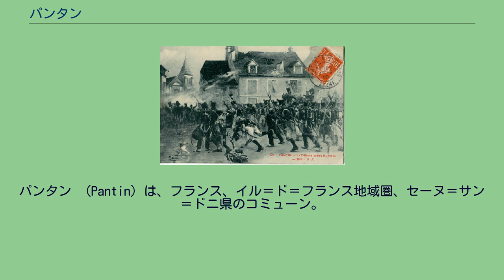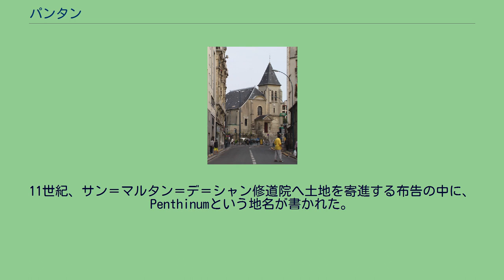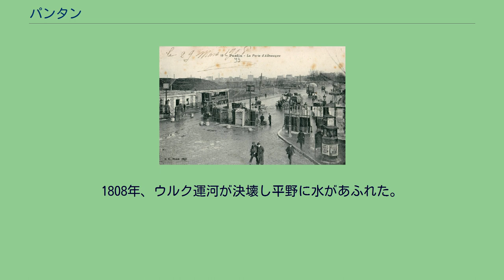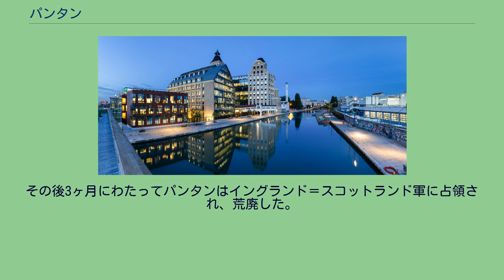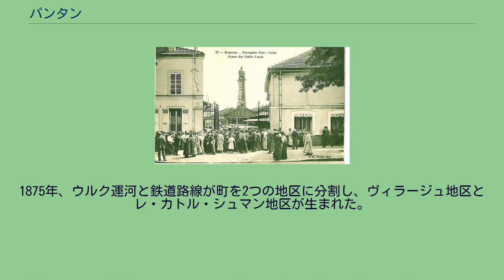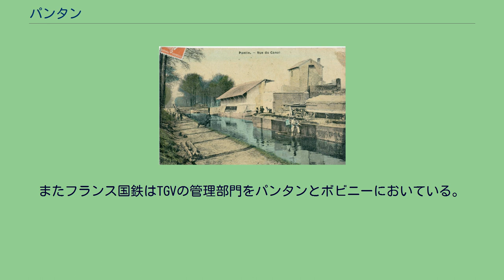パンタン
パンタン （Pantin）は、フランス、イル＝ド＝フランス地域圏、セーヌ＝サン＝ドニ県のコミューン。
パリの北東のバンリューであり、19区 (パリ)と接している。
パリ周辺の地図。
赤く示されているのがパンタン。
国道N2とN3が交差する平野に位置する。
コミューン内には鉄道のパリ＝ストラスブール線、ウルク運河が通る。
1814年、パンタンのサン＝ジェルマン教会前で起きた戦いを描いた絵葉書 パンタン内で発見された考古学的証拠から、鉄器時代以降ケルト人が定住していたことがわかっている。
ローマ人はルテティア＝トリーア間の道路を建設し、この道路はパンタンを通過していた。
オセール司教であった聖ジェルマンによって、この地にキリスト教の教区がつくられた。
11世紀、サン＝マルタン＝デ＝シャン修道院へ土地を寄進する布告の中に、Penthinumという地名が書かれた。
これがパンタンの最古の地名である。
百年戦争中の1419年、パンタンはアルマニャック派に略奪された。
18世紀、良い空気のあるパンタンは上流階級の人々をひきつけた。
政治家シャルル・ド・モルヴィルは1730年にパンタンに劇場をつくった。
文書がないため舞踏家マリー・カマルゴがパンタンにいたことを証明できないが、劇作家カロン・ド・ボーマルシェについてはよく知られている。
彼は1768年にパンタンにかなりの不動産を持つ裕福な未亡人と結婚していた。
彼は12軒の家を住民に貸し、多くの土地やかわいらしい田舎の住宅を1774年に売り出した。
しかし当時最も有名な人物は、バレエ舞踏家のマリー・マドレーヌ・ギマールであろう。
彼女が所有していた住宅は現在シャルル・オレー校となっている。
1806年、アウステルリッツから帰還したナポレオンの古参近衛隊は、パンタンの平原で野営した。
1808年、ウルク運河が決壊し平野に水があふれた。
1814年、パンタンは第六次対仏大同盟によるフランス遠征の戦地となった村であった。
フランスの将軍ジャン・ドミニク・コンパンは頑強に抵抗したが、ヴュルテンベルク王子ヴィルヘルムが指揮するロシア軍に敗れた。
同年3月31日、パリ市長がパンタンに出向き、ロシア皇帝アレクサンドル1世とプロイセン王フリードリヒ・ヴィルヘルム3世の前で降伏した。
その後3ヶ月にわたってパンタンはイングランド＝スコットランド軍に占領され、荒廃した。
1864年に鉄道駅ができると、人の往来が活発になり、町の経済成長が促進された。
1875年、ウルク運河と鉄道路線が町を2つの地区に分割し、ヴィラージュ地区とレ・カトル・シュマン地区が生まれた。
後者の地区は、パンタン住民からプティット・プリュス（Petite Prusse：小さなプロイセンの意。ドイツと国境を接するアルザス＝ロレーヌからの移民が多かった）と呼ばれていたが、パンタンからの独立を求めた。
この独立要求は否決されたが、市長は、その意を汲んで、礼拝所を造ったり、新たな市庁舎の位置を運河沿いにするなどして、共同体の維持に腐心した。
1942年、パリメトロ5号線がパリ北駅からエグリーズ・ド・パンタン駅まで延長された。
エグリーズ・ド・パンタン駅は、1985年までこの路線の終着駅だった。
駅前に大きなバス・ステーションができると、郊外からのバスが行き交うターミナルとなった。
1959年、エミール・アヨー設計のクールティリエール地区集合住宅建設が始まった。
グラン・ムラン・ド・パンタン（2009年以降BNPパリバ・セキュリティーズサービスが入居している。 パンタンにはほぼ2000の企業がある。そのうち21社は100人以上を雇用している（エルメス、ブルジョワ、シャネル、グッチ、アニエス・ベーなど）。
またフランス国鉄はTGVの管理部門をパンタンとボビニーにおいている。